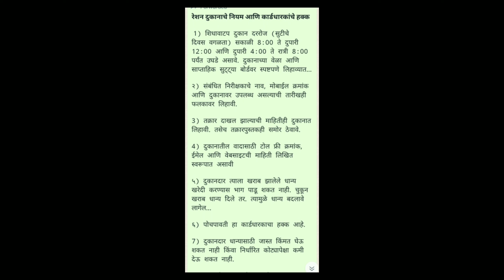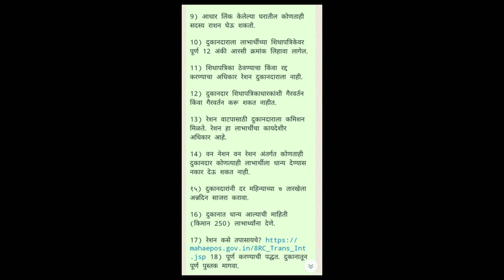रेशन दुकानाचे नियम आणि कार्ड धारकाचे हक्क व्हिडिओ शेयर करून चॅनेल सबस्क्राईब करा